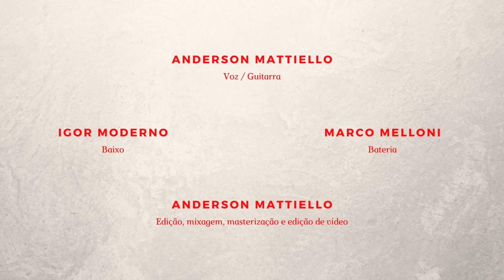Titãs - Lugar Nenhum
Anderson Mattiello (Okill) - Guitarra / Voz
Igor Moderno (Cueio Limão / Sugar Kane / Dead Fish) - Baixo
Marco Melloni (Ação Direta / Dead Fish) - Bateria

Edição, mixagem, masterização e edição de vídeo - Anderson Mattiello no OKILL Home Studio
2021 Pano Humildo Produções